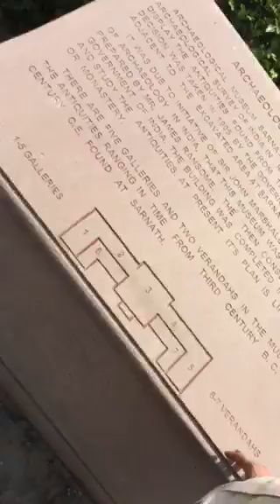Sarnath सारनाथ pkjain की नज़रों से travelogue by pkjain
Sarnath museum with drpkjain